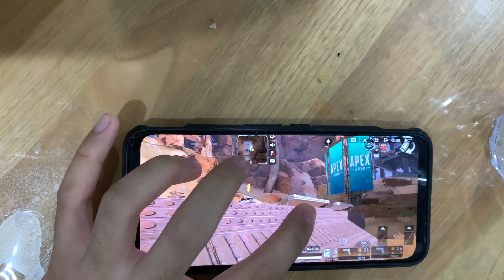"Play while taking notes in class..."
ℹ️Channel Information
Credits
✉️Music Credits
✉️ Hope CODM
➡️ Hi I am Hope and I will play Apex Legends Mobile today.